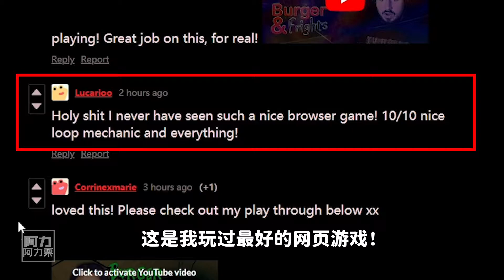我在恐怖游戏里骑自行车，然后人没了？！外国网友的10分神作！《Burger & Frights》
这可以算工伤吧？